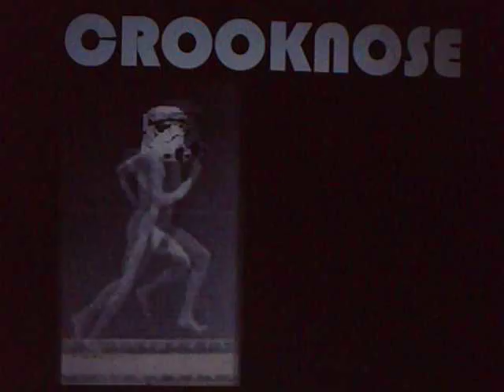Streaking Storm Trooper by Crooknose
Come back here yah pesky Storm Trooper yah haven't got any pants on!
Benny Hill?